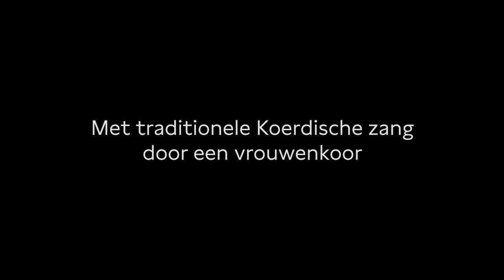Trailer: Smekelingen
De voorstelling Smekelingen is klassieke tragedie van Aeschylos, vertaald door Hafid Bouazza en voorgedragen door acteurs Hans Croiset, Nazmiye Oral en Jochum ten Haaf. Met traditionele Koerdische zang door een vrouwenkoor. Een moderne interpretatie van een eeuwenoud verhaal.

Smekelingen volgt een groep vrouwen die op de vlucht zijn voor gedwongen huwelijken en huiselijk geweld en asiel zoeken in een voor hen onbekende stad. De koning van de stad twijfelt: moet hij ze binnenlaten, en wat zijn de gevolgen?

Deze voorstelling werd voor het eerst opgevoerd tijdens het Forum on European Culture 2020.